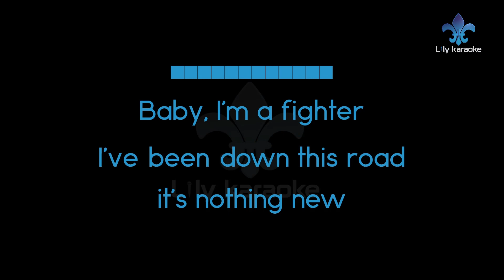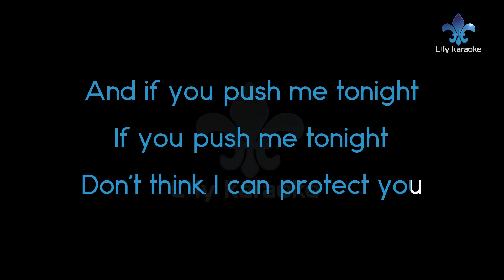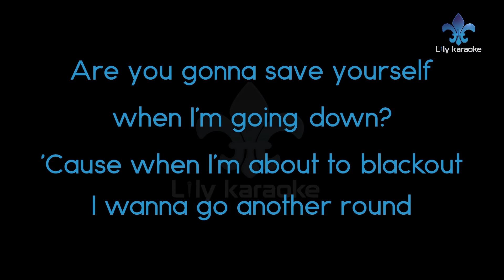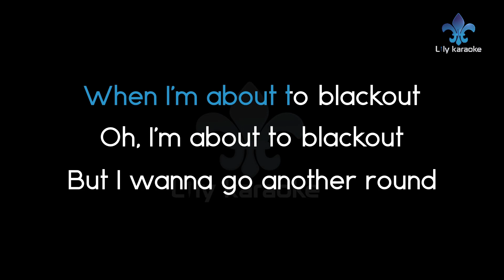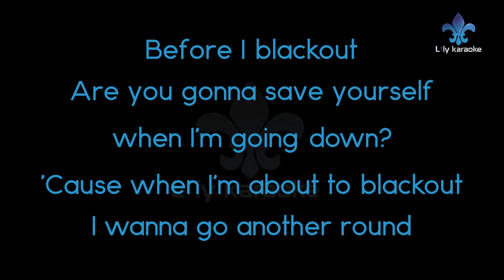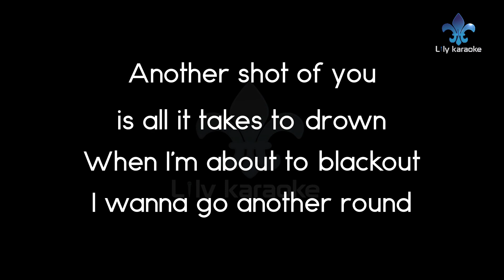Danielle Bradbery - Blackout (Karaoke Version)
Blackout (Karaoke Version)
Artist : Danielle Bradbery
Soundtrack of : The Charlie’s Angels